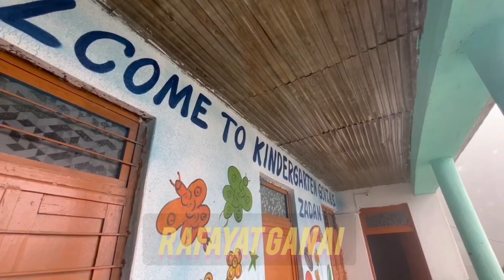Operation is on DIG Shridhar Patil says on Kastigarh